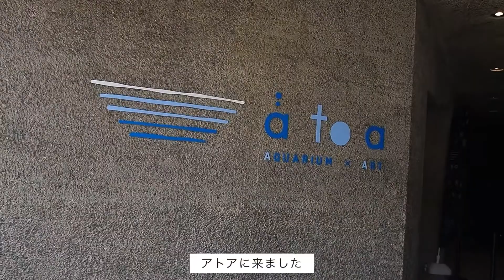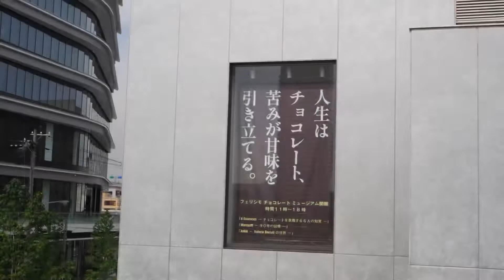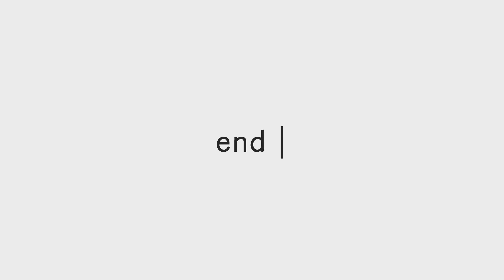【vlog】はじめてのアトア｜神戸デートってたのしいよね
ひさしぶりに神戸デートしてきました
はじめてのアトアとても良かったです〜おすすめめ〜